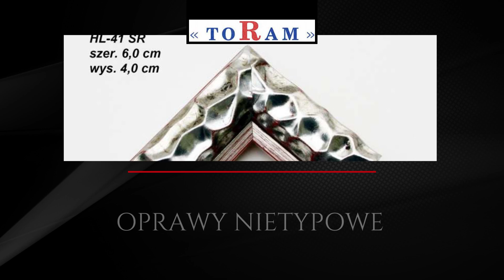Oprawa obrazów Warszawa Toram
OprawaObrazów i luster to usługą, którą oferujemy już od 80 lat. Zapewniamy estetyczną oprawę obrazów olejnych, map, grafik i akwareli. Starannie wykonujemy również passe-partout kartonowe i materiałowe, oprawy luster ze szkła własnego i powierzonego oraz ręcznie robione ramy na indywidualne zamówienie. We współpracy z konserwatorem oferujemy usługi w zakresie konserwacji i renowacji dzieł sztuki. Chcecie oprawić fotografię, reprodukcję, obraz lub inne dzieło sztuki? Skontaktujcie się z nami! Zapraszamy także na naszą stronę internetową